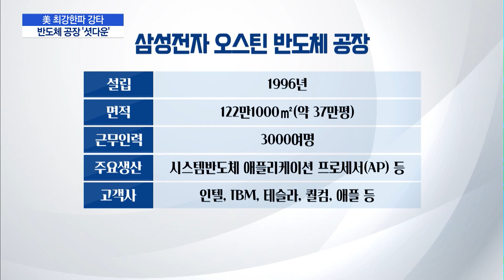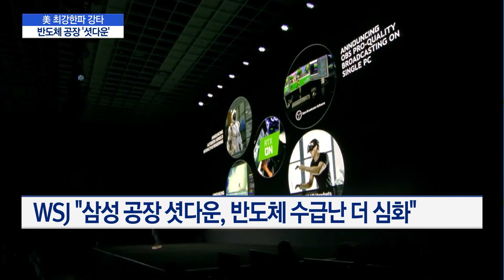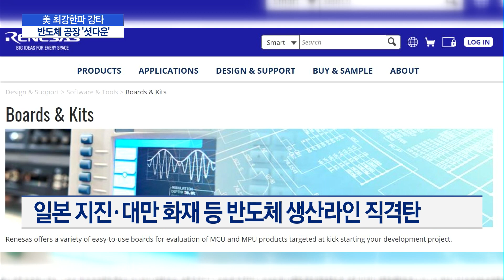미 한파에 멈춰선 공장들...반도체 쇼크에 기름부어 / 머니투데이방송 (뉴스)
02/19 MTN 핫라인 5

미국 한파로 현지 반도체 공장들이 줄줄이 문을 닫으면서 반도체 공급 부족에 대한 우려가 확산되고 있습니다. 가뜩이나 반도체 품귀현상에 시달리고 있는 자동차 업계가 직격탄을 맞은 가운데, 스마트폰과 TV 업계에도 반도체 수급난이 가중될 것으로 보입니다. 김이슬 기자의 보도입니다.